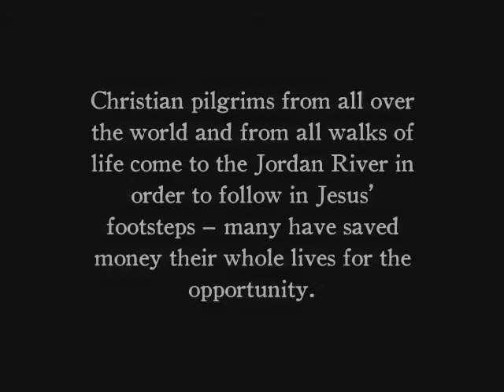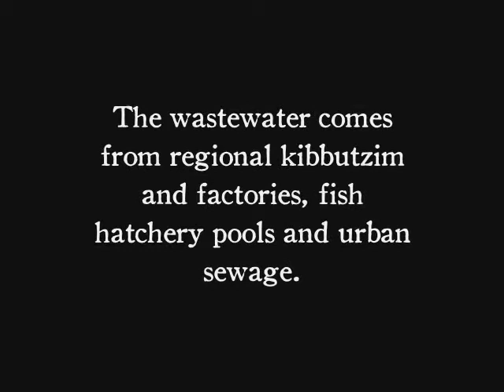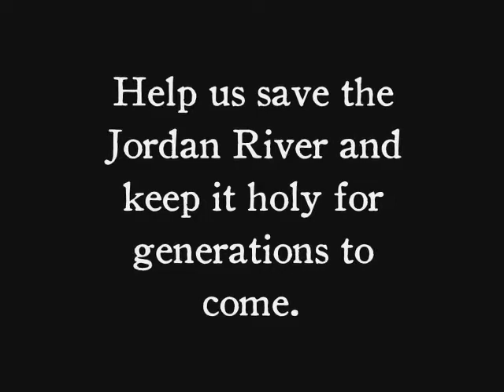Save the Jordan River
The Jordan River is not what you imagined it to be.

What was once a crossroads of civilizations and continents, where John the Baptist first baptized Jesus Christ and the Israelites crossed into the Holy Land, is now a river suffering greatly from pollution.

Help us save the Jordan River and keep it holy for generations to come.